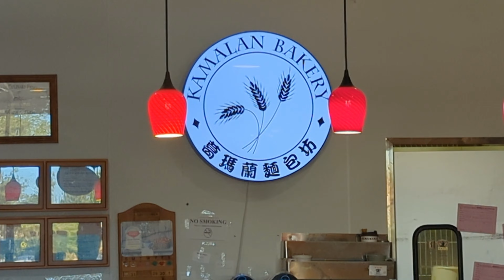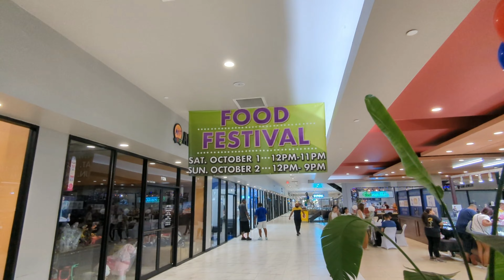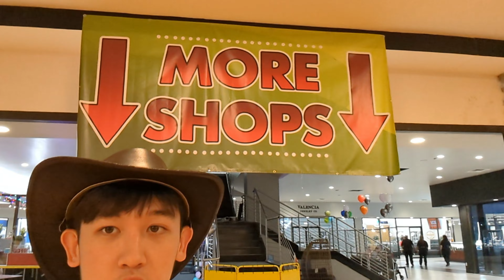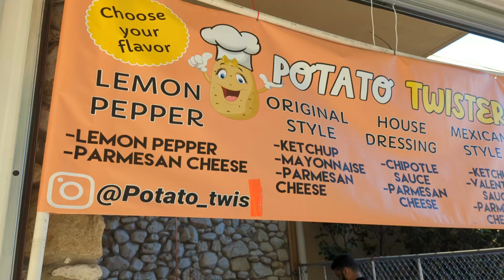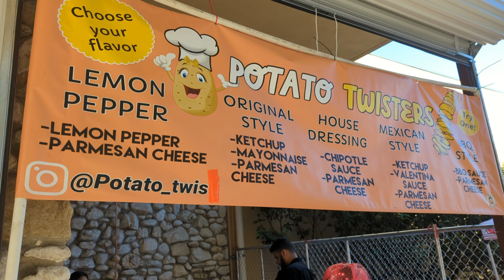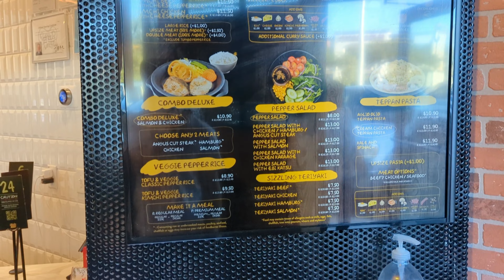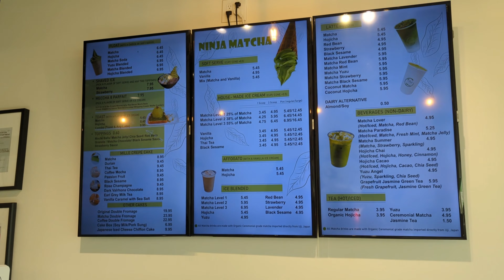Vlog | Bellaire, Houston, Texas | Otaku Festival, Pepper Lunch, Ninja Matcha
Vlog in Bellaire, Houston, Texas
10/2/2022
All Gifs are from Giphy giphy.com
Please Like and Subscirbe! I Will Post Weekly!